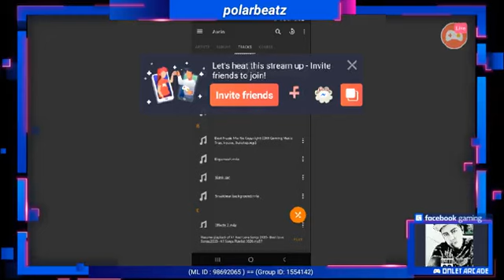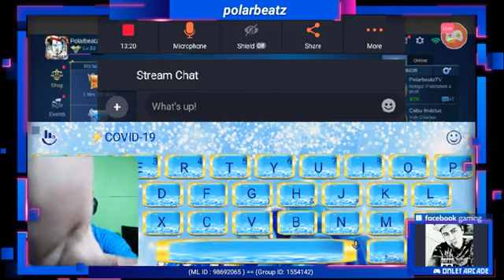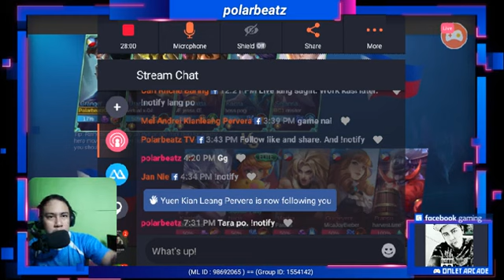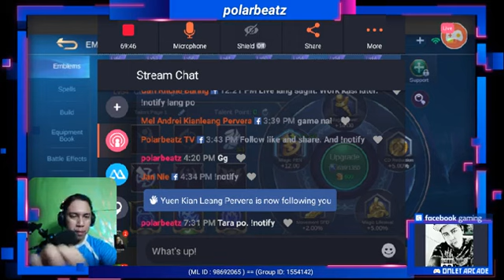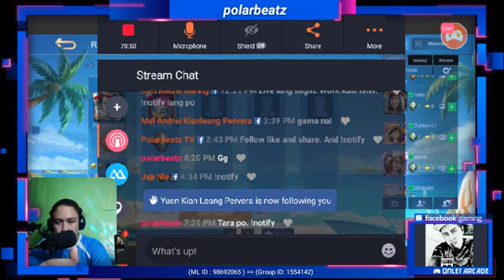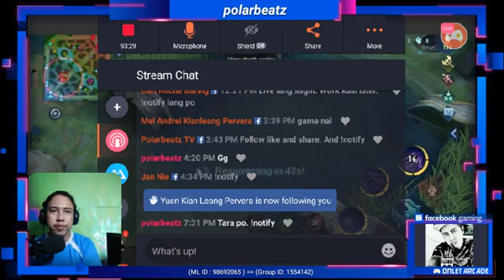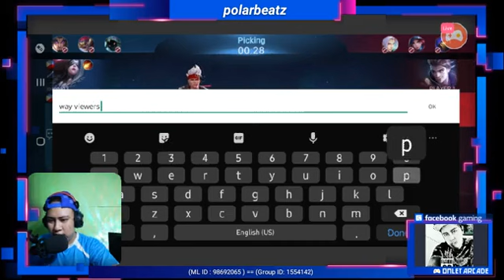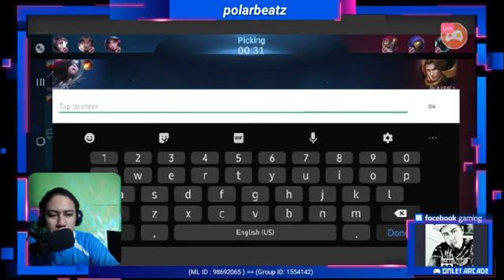Pinutol ni Facebook ang ating live (Part 1)